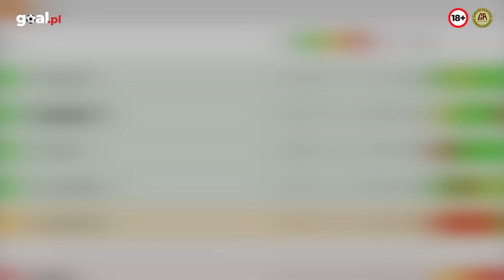TYPY NA WEEKEND: La Liga! Ostatnie typowanie w tym roku! | Niezła Typiara #35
Ostatnim razem mieliśmy 4/5 celnych typów! Dlatego nie osiadamy na laurach i nadal próbujemy ustrzelić maxa! Tym razem czeka nas hiszpańska przygoda! Nie zabraknie słońca, emocji i mamy nadzieję celnych typów! Wpadnie też jeden typ od ekipy zagranie.com, która ostatnio nie ma sobie równych! Jeżeli szukacie dokładnej analizy bukmacherskiej, sugestii dotyczącej typów, albo atrakcyjnych kursów, to rozsiądźcie się wygodnie w fotelu, bo jesteście we właściwym miejscu! Na naszej stronie goal.pl czekają na Was również kody bonusowe i promocje bukmacherskie. Zapraszamy!

00:00 Wstęp
00:24 TYP 1: Getafe CF - Real Madryt
01:18 TYP 2: Deportivo Alaves - Real Sociedad
02:23 TYP 3: Real Betis - Celta Vigo
03:35 TYP 4: Mallorca - FC Barcelona od zagranie.com
04:37 TYP 5: Cadiz - Sevilla FC
05:19 Życzenia!